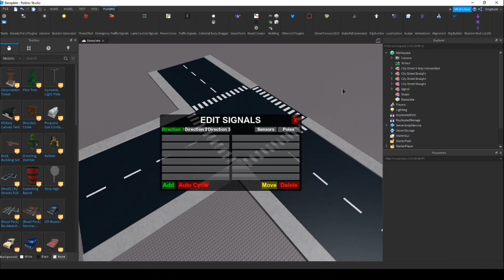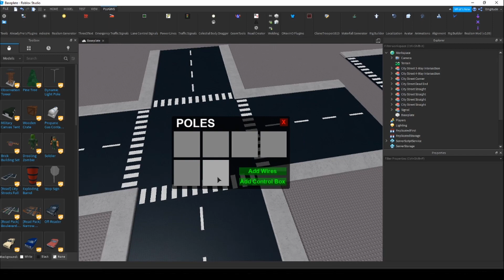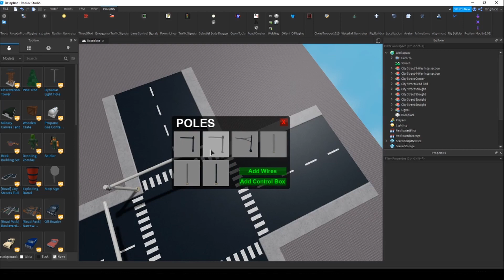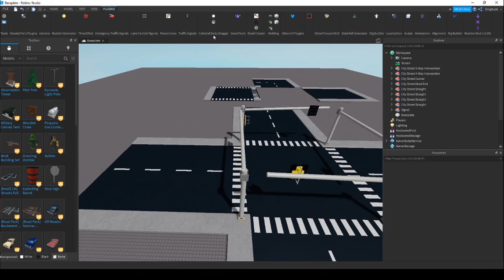How to make a working stoplight on roblox